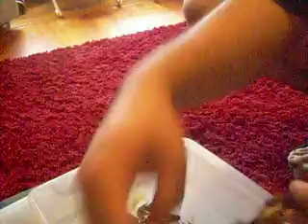CLUTCH '10 PASTELxNORMAL 7 EGGS -7 HATCHED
I GOT 7 EGGS , ALL 7 HATCHED !  I GOT 1.1 PASTELS -3.2 NORMALS ! NOT GREAT ODDS BUT IM PLEASE WITH FEMALE PASTEL !  THESE HACTHED ON 3/27/10